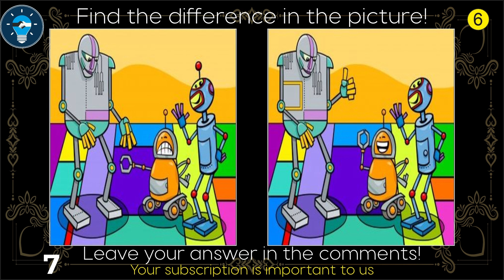Find the difference in the picture Why are the pirates angry